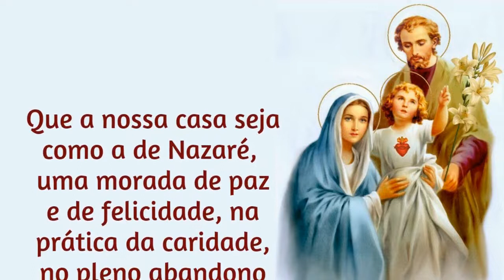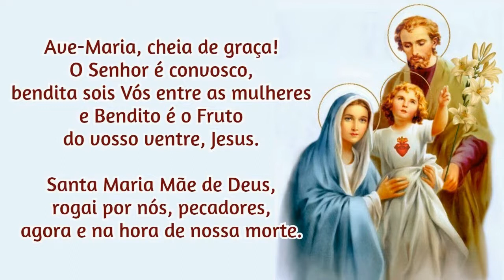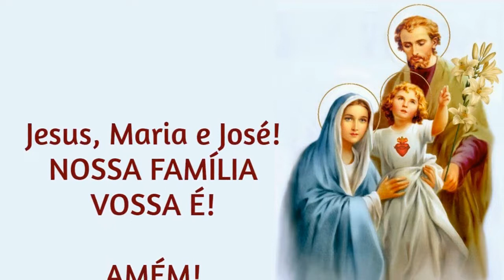15/02/2024 Ato de Consagração da FAMÍLIA a NOSSA SENHORA Que a nossa CASA seja como a de Nazaré